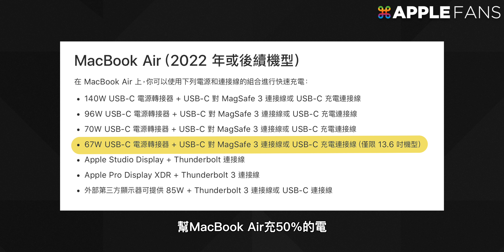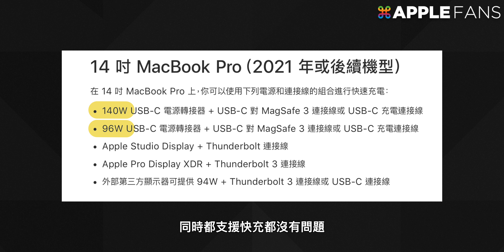金魚腦救星？出門再也不怕沒帶線！USB-C 充電線就藏在豆腐頭裡面？搭配 240W 超充座，充電效率再翻倍！ feat. Unipapa | APPLEFANS 蘋果迷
你也是金魚腦，帶了充電頭，偏偏沒帶充電線嗎？
沒關係，你不孤單！今天就來跟大家分享個酷東西，是來自 Unipapa 自帶充電線的充電頭！

只要輕輕一拉，就可以快速變出一條 60 公分的充電線，再也不怕忘記帶！
現在，就來跟我們看看，他還有什麼特別的地方！
以及配上這款高達 240W 的 3C1A 充電座，用起來到底有多方便吧～！

🔋⚡️家中、辦公室、隨身帶，完整充電方案，就選 Unipapa🔋⚡️
🌟🌟67W 有序收線快充頭🌟🌟